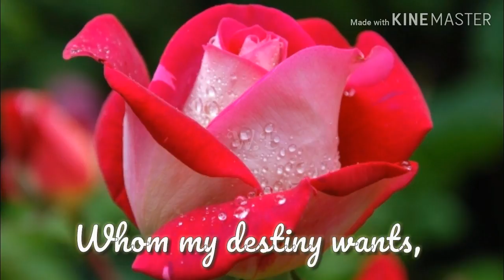Rose Day Wishes for husband with romantic background music.